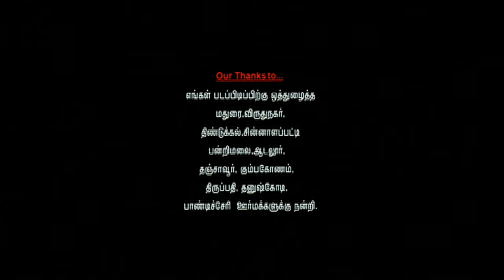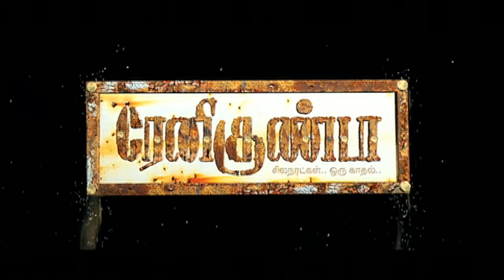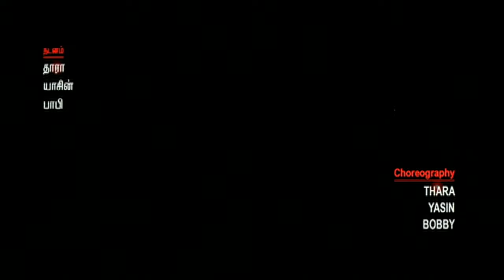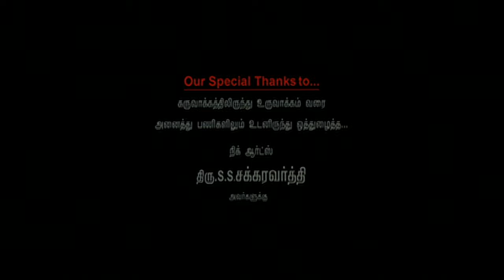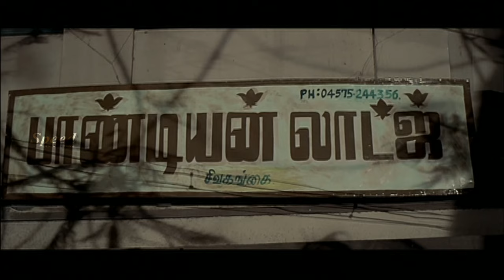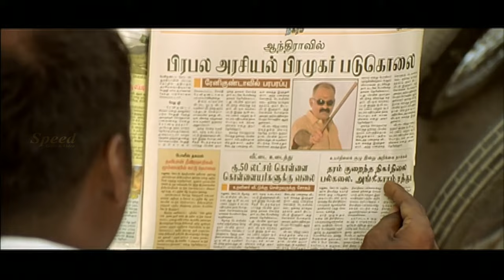Renigunta | Tamil Full Movie | Johnny | Sanusha | Nishanth | Theepetti Ganesan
Directed by               R. Panneerselvam
Written by                 Singampuli (Dialogues)
Screenplay by          R. Panneerselvam
Story by                     R. Panneerselvam
Produced by             S. Mahendra Kumar Jain
Starring                     Johnny
                                   Sanusha
Cinematography      Shakthi
Edited by                   Anthony